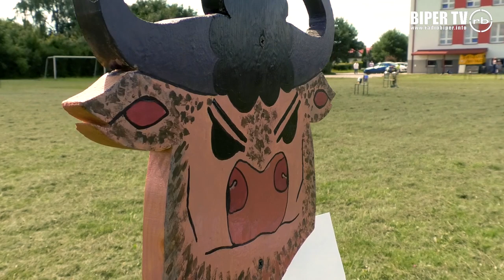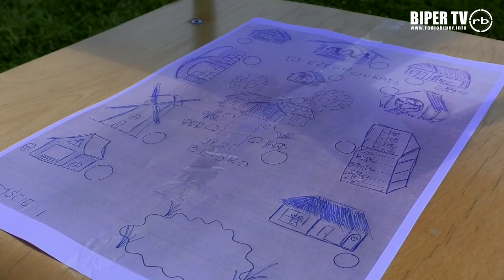Śladami mapy Jasia RozŻabiaka. VII Rodzina sportem silna